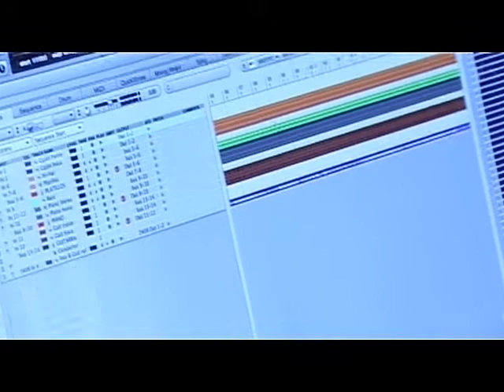Grabación del disco "Mi ojo izquierdo" - Marcos Lozano Grupo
Estudio "Los Elefantes" de Lito Vitale.

Piano: Guillermo Paulucci
Percusión: Alejandro De Marinis
Bajo: Joel Hossein
Guitarra, voz y composición: Marcos Lozano

Acordeón (invitado): Hernán Crespo

Productor Artístico: Willy Gonzalez

Técnico de grabación: Juan Belvis